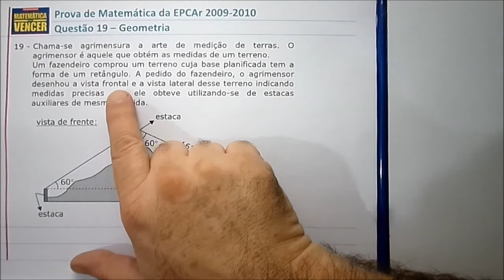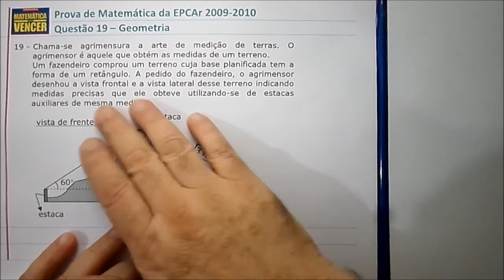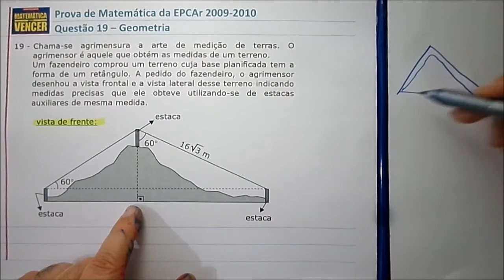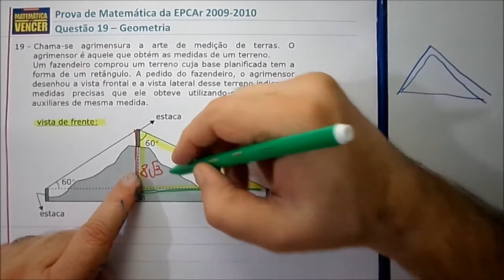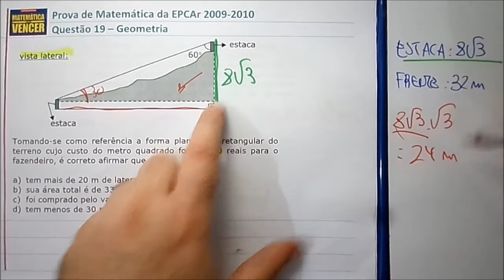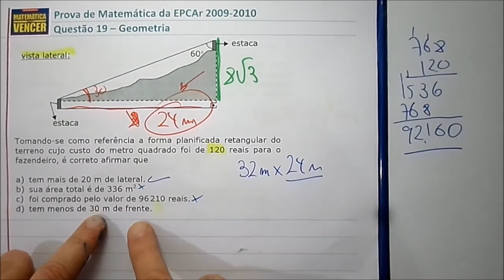Prova Matemática EPCAr 2009 2010 Questão 19 Geometria